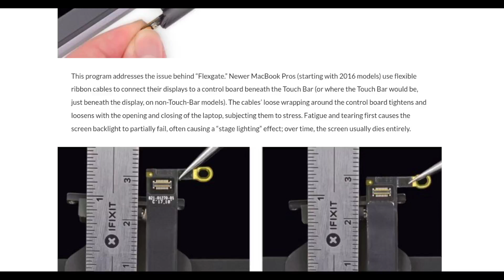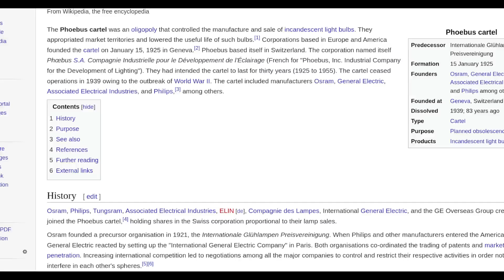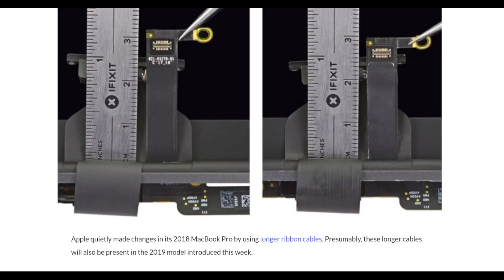Let's talk about things that were made to last 100 years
👉 TOOLS USED:
✓ Soldering Irons:

› Bitcoin: 1EaEv8DBeFfg6fE6BimEmvEFbYLkhpcvhj
› Bitcoin Cash: qzwtptwa8h0wjjawr5fsm0ku8kf40amgqgm6lx4jxh
› Dash: XwQpZuvMvU44JT7C7Uh6xHvkSadzJw9fMN
› Dogecoin: DKetsoCvwa2hF29ssgUA4Wz4hxT4kj3KLU
› Ethereum: 0x6f6870feb48f08388ee345cf0261e2f03d2fa310
› Ethereum classic: 0x671bfd61ba87edf6365c97cea33d66ba73645510
› Litecoin: LWnbTTAjojZQt68ihFJFgQq3cYHUsTcyd7
› Verge: DFumZ5sMhi3JktLQpsTVtV9xUt3zKDrcZV
› Zcash: t1Ko3FkphQYoQroQc8k2DVk4WKMAbmNR8PH
› Zcoin: a8QdvArHmdRYe1MjiqtP6jDNe6Z4JgnRKZ